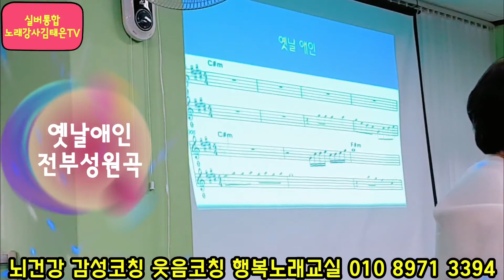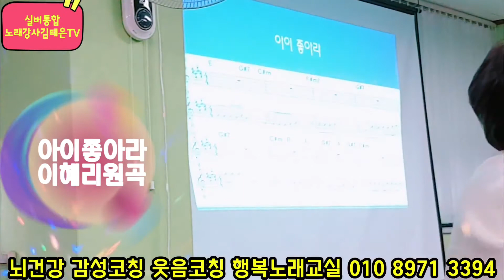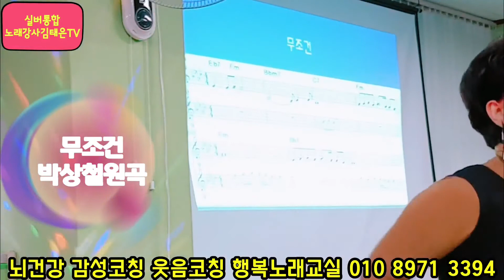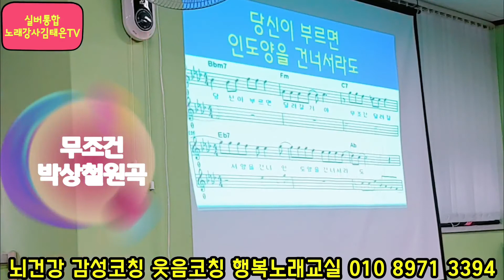노래강사,웃음코칭뇌건강노래교실,옛날애인,터미널,아이좋아라,남행열차,송투송김태은노래교실,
늘찬시니어센터
치매예방(뇌건강), 웃음,
감성코칭,유산소운동,

매주 화요일 오전 9시
즐거운 노래와
이야기가 있는

유산소운동으로 하루를
건강하게 시작하는
즐거운가요톡노래교실로
놀러 오세요 ^♡^

실버통합강의강사자격증교육 평택 안성 천안 오산 (노래,치매예방,실버레크,노인건강운동,실버체조,노래심리, 실천예절지도사)
농협여성대학,
보건소힐링노래교실,
건강생활지원센터,
노래교실특강,
재능기부공연,
행사공연, 다문화가족노래교실,

친구분들과 함께 놀러오세요♡

강사섭외 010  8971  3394